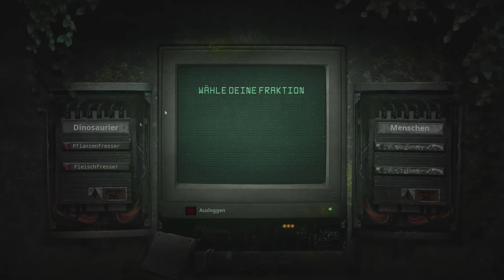The Isle || Deathmatch + Channel-Infos [GER]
Dieses Mal kein Batman Video, sondern eine Runde Deathmatch in The Isle. Im Grunde hab ich mich hier relativ zurückgehalten und wollte nur ein paar Informationen an euch weiterleiten und Fragen stellen. Eventuell ist auch ein überraschender Ausschnitt zu etwas im Video zu finden. ;D

The Isle:
The Isle is a realistic, gritty, open-world survival horror game. There is only one goal in mind: Survive. The islands and its inhabitants will radically change, ever-evolving as players themselves learn how to grow, flourish, and thrive. There are no waypoints, tutorials, or ulterior precepts in mind to alter play styles or purpose. In the end, the only person you can trust is yourself.

Aufnahme: Hier Game DVR + Audacity, da Shadowplay The Isle irgendwie nicht aufnehmen will.